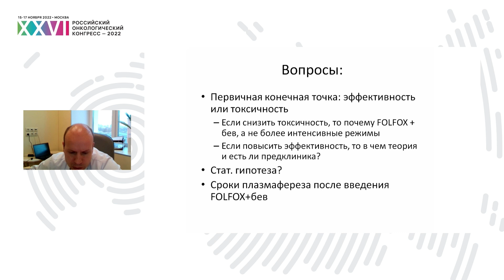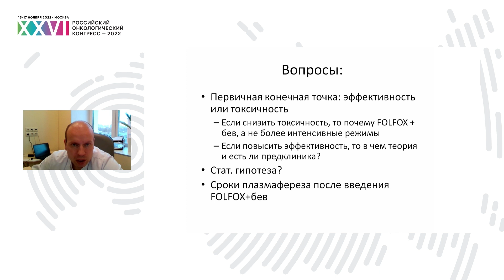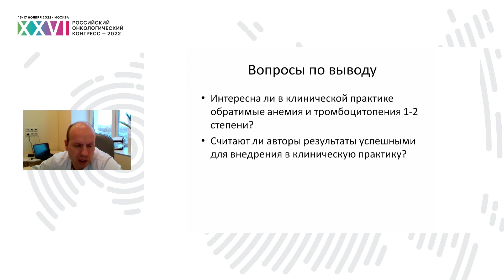Комбинация плазмафереза с mFOLFOX-6 бевацизумаб в 1 линии терапии мКРР. Рецензент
Конкурс молодых ученых:
– Комбинация плазмафереза с mFOLFOX-6 бевацизумаб в 1 линии терапии метастатического колоректального рака (мКРР). Рецензент
д.м.н. Покатаев Илья Анатольевич, ГБУЗ «Городская клиническая онкологическая больница №1» ДЗ Москвы, Москва